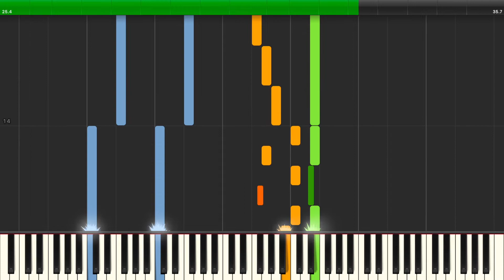MOTHER 3 | Forest Prayer Sanctuary [GBA] Synthesia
Game: MOTHER 3
Platform: GameBoy Advance
Composer: Shogo Sakai
BPM: 114
Time Signature & Key: 4/4 (some 3/4 and 5/4) in C major
Transcriber: IronInvoker47
Ripped By: GilvaSunner